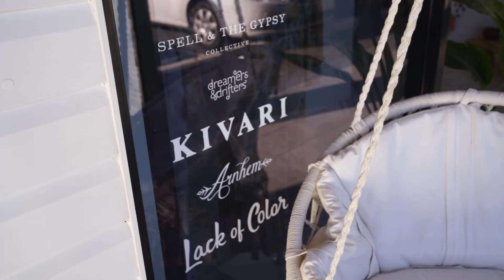COMING SOON: The Top Tier Marketing Show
Director and Founder of Top Tier Marketing, Cormac Gray, creates The Top Tier Show to provide value to the eCommerce world by interviewing the best of the best in this space. He speaks directly with brand owners and deep dives into their journey and how they achieved what they have today.